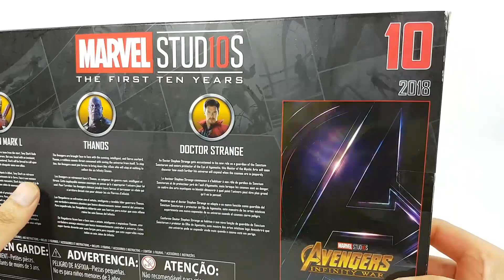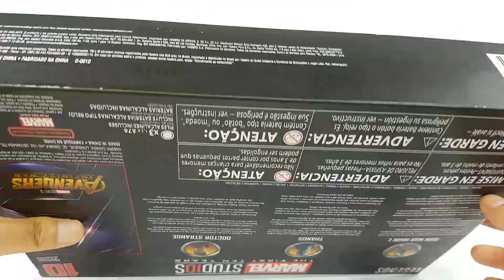Legends Series MARVEL Studio 10 Years Avengers Infinity War Iron man Mark L Thanos Doctor Strange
Legends Series MARVEL Studio 10 Years Avengers Infinity War Iron man Mark L Thanos Doctor Strange Figure